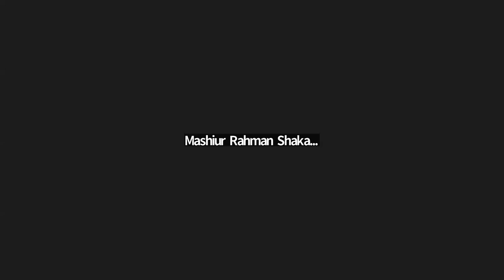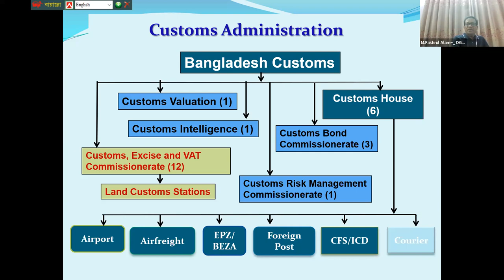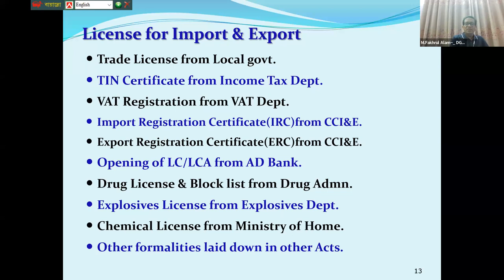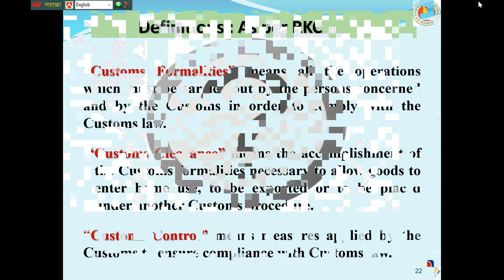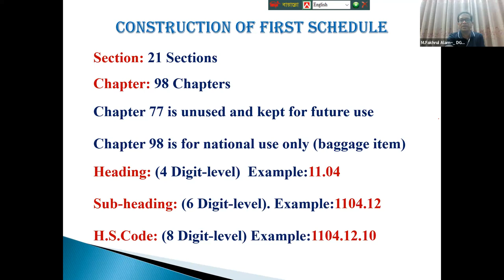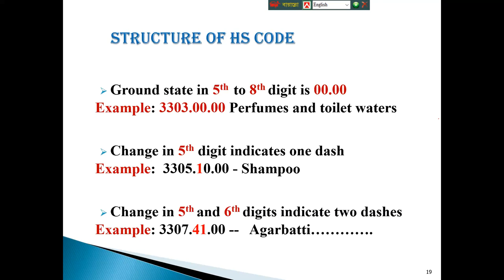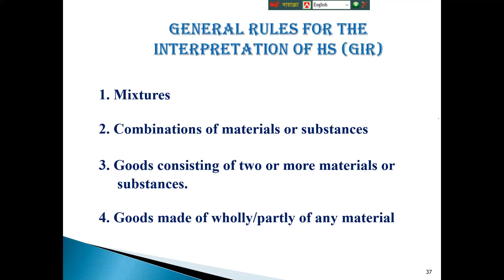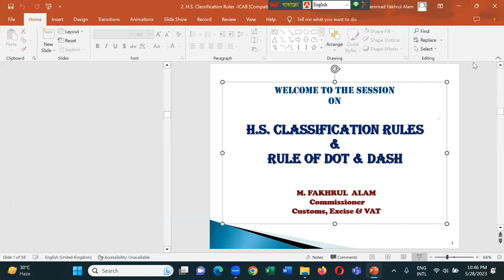Bangladesh Customs Act-1969| Class-05 by ICAB| Taken by: Mr. Mohammad Fakhrul Alam, DG, CIID, NBR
📚 Welcome to a comprehensive and insightful session on the Bangladesh Customs Act-1969!

🎯 Dive deep into the intricacies of customs regulations and procedures as Mr. Mohammad Fakhrul Alam, the Director-General of CIID, NBR, shares his expertise. Whether you're a student, professional, or anyone keen on understanding the nuances of customs regulations, this session is tailored for you.

📖 This video is packed with practical insights, real-world examples, and a comprehensive breakdown of the Bangladesh Customs Act-1969. If you're seeking clarity on import-export procedures, customs valuation, and other critical aspects, this is a must-watch!

🔍 Stay ahead in your academic or professional journey by learning from the best. Don't miss this opportunity to expand your understanding of customs regulations with insights straight from the Director-General himself.

Let's empower ourselves with in-depth insights into the Bangladesh Customs Act-1969!